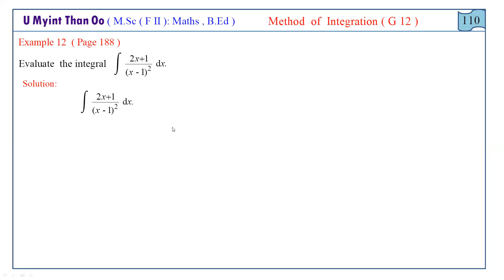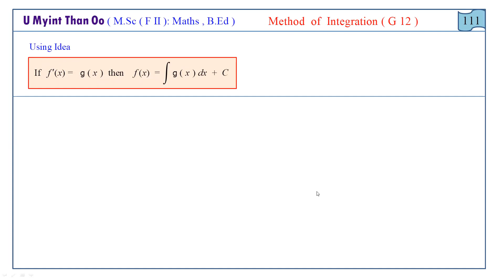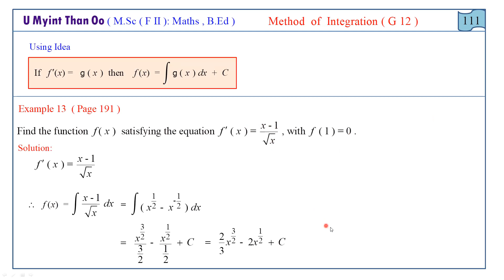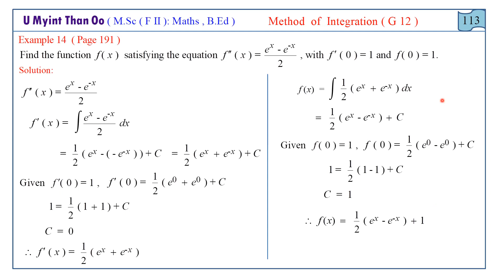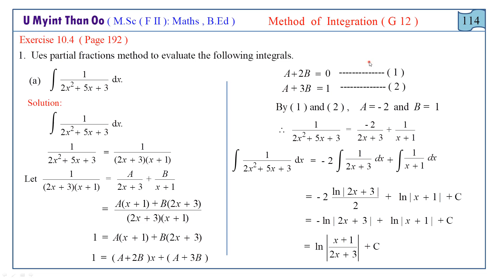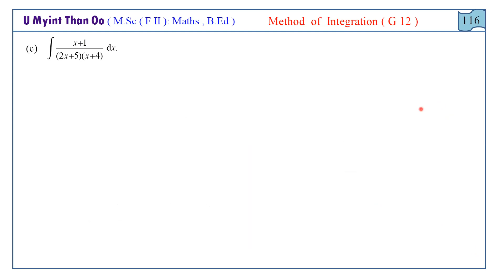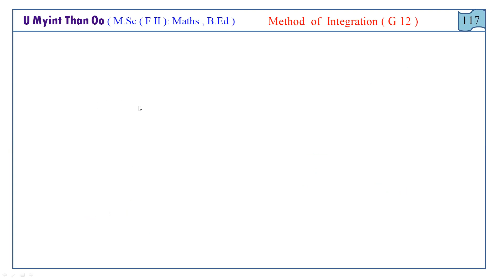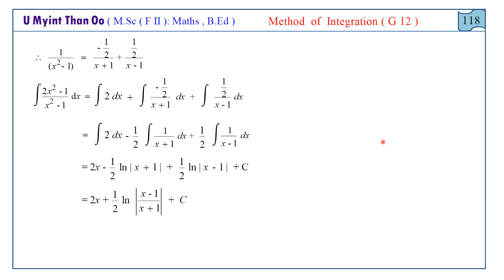G12, Maths, Chapter-10(013)2nd